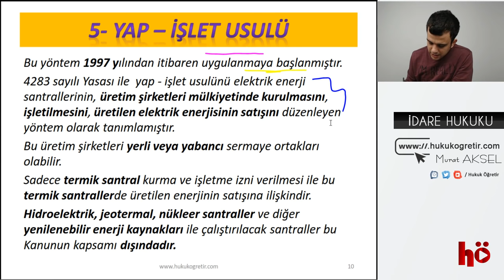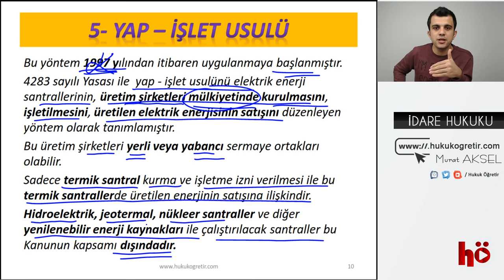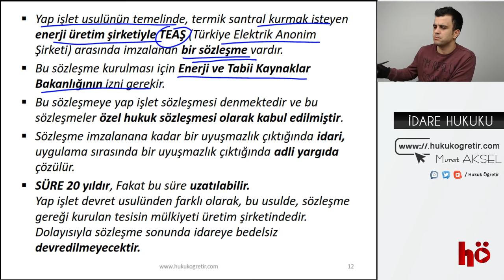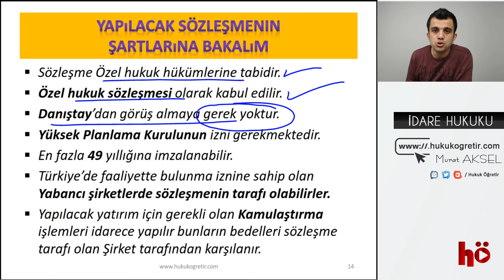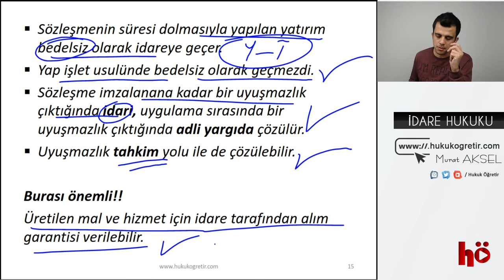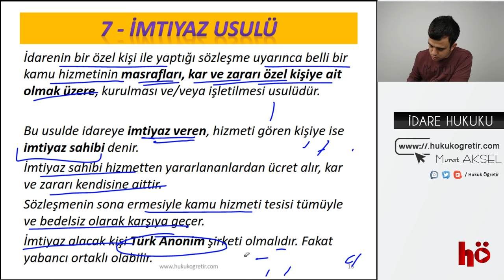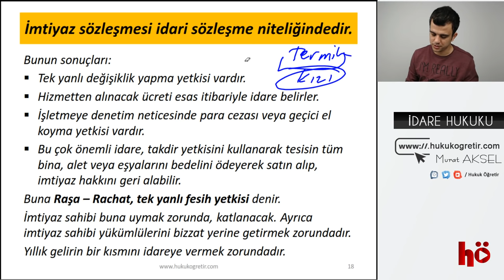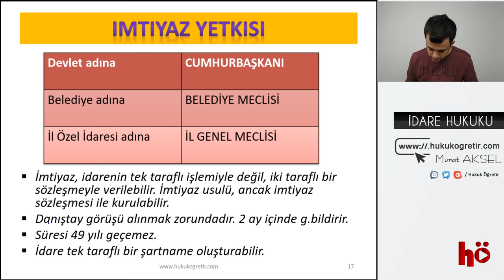29 | Yap işlet usulü - Yap İşlet devret usulü - İmtiyaz Sözleşmeleri | İdare Hukuku